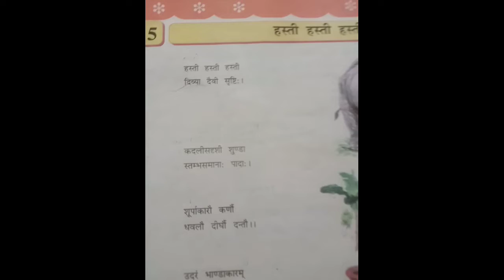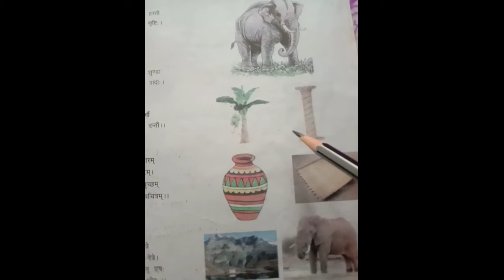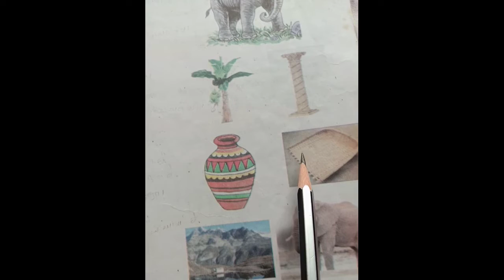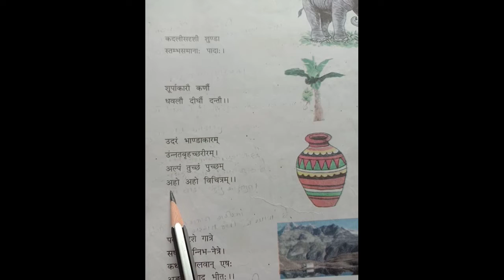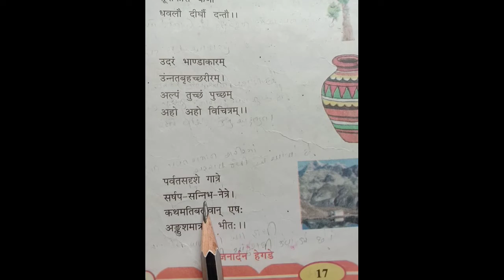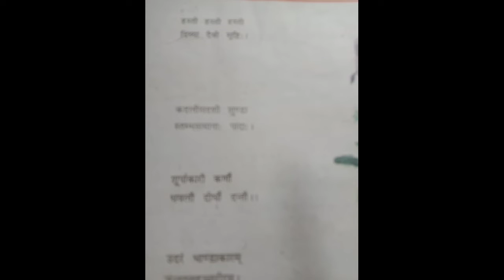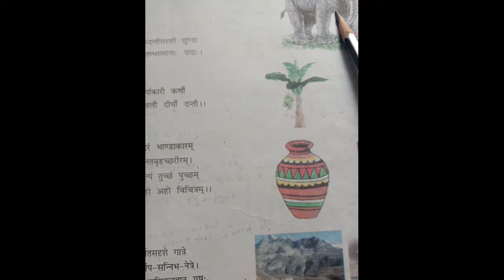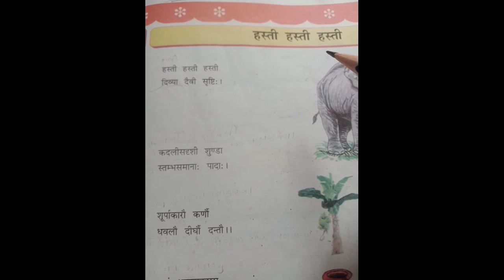std-6.sub-Sanskrit 5. Hasti,Hasti,Hasti.